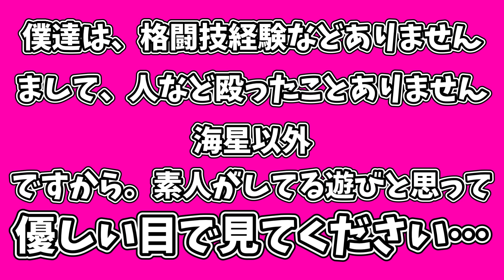飛翔版Breaking up